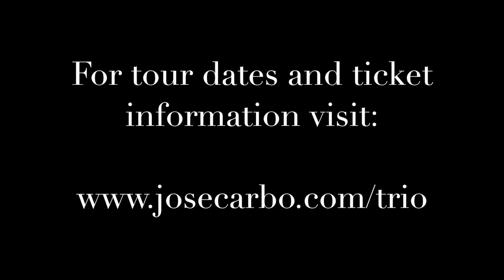The José Carbó Trio present L'Heure Exquise (The Exquisite Hour)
In a unique and exciting collaboration, Australia’s premier baritone José Carbó joins forces with spectacular emerging classical guitarists Andrew Blanch and Ariel Nurhadi to form The José Carbó Trio.  Their debut recital L’Heure Exquise (The Exquisite Hour), named after Reynaldo Hahn’s masterpiece, features music by Schubert, Faure, Debussy, Verdi and more, reimagined by the trio for the colourful and original musical setting of voice and two guitars.

Images by Will Perez Ronderos